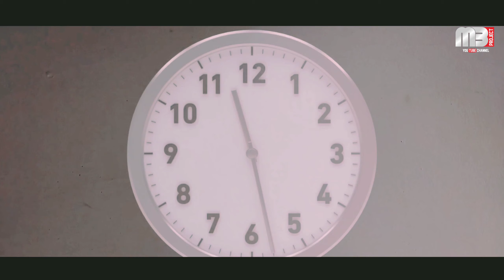Mendadak Cantik episode 02 | ada segudang cerita dalam secangkir Kopi| Drama komedi Sulawesi tengah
kisah ini adalah lanjutan dari mendadak cantik di episode 01 di mana Lisa telah berubah wajahnya dan panik karena masi belum percaya akan perubahan pada dirinya

bagai mana Kisah selanjutnya ...mari kita nonton sama sama

selamat menonton